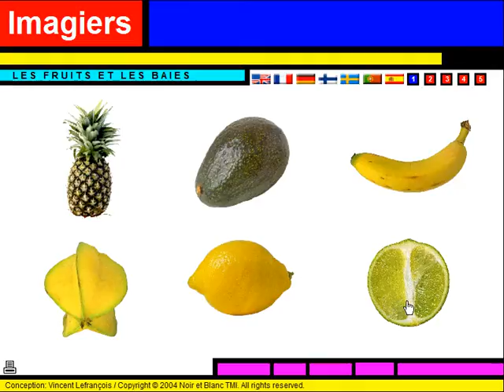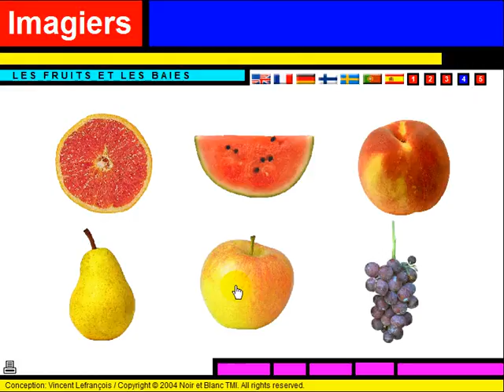למד השפה הצרפתית = Vocabulaire = Les fruits